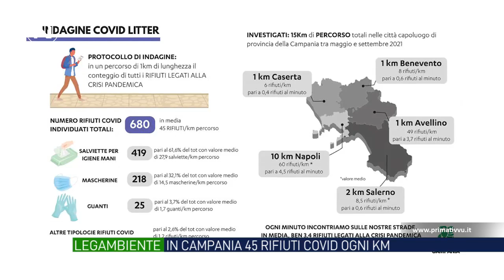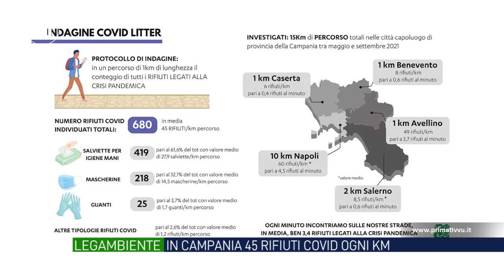In Campania 45 rifiuti Covid ogni km cittadino. Ad Avellino 3,7 rifiuti ogni minuto di camminata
45 rifiuti Covid per ogni chilometro di percorso cittadino. Questa la situazione, fotografata da Legambiente, nelle cinque città capoluogo campane. Ad Avellino in media 3,7 rifiuti ogni minuto di camminata